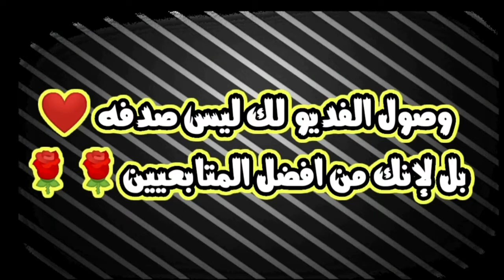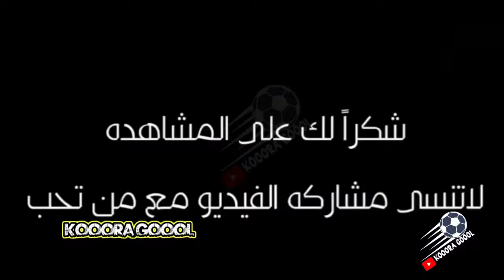ملخص مباراة الاتحاد × الاتفاق 🔥🔥مباراة مجنونه 😱المعلق جن جنونه 💪💪ريمونتادا 💛🖤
اليوم 3-2 - ريمونتادا الاتحاد وجنون المعلق - الدوري السعودي
ملخص مباراة الاتحاد والاتفاق- اهداف الاتحاد والاتفاق اليوم ريمونتادا عالميه
 ملخص مباراة الاتحاد والاتفاق اليوم 3-2 - ريمونتادا الاتي- الدوري السعودي
اهداف مباراة الاتحاد والاتفاق 3-2 ملخص مباراة الاتحاد والاتفاق3-2
ملخص اهداف مباراة الاتحاد والاتفاق اليوم
ملخص اهداف مباراة الاتحاد والاتفاق
هدف الاتحاد الأول على الاتفاق اليوم
هدف الاتحاد الثانى على الاتفاق اليوم
هدف الاتحاد الثالث على الاتفاق اليوم
ملخص مباراة الاتحاد والاتفاق اليوم
 اهداف مباراة الاتحاد والاتفاق اليوم
ملخص كامل اهداف الاتحاد والاتفاق
ملخص مباراة الاتحاد والاتفاق
هدف الاتحاد الملغى اليوم
هدف حجازى الملغى اليوم
ملخص أهداف مباراة الاتحاد والاتفاق اليوم
أهداف مباراة الاتحاد والاتفاق اليوم
مباراة الاتحاد والاتفاق اليوم
ملخص أهداف مباراة الاتفاق والاتحاد اليوم
أهداف مباراة الاتفاق والاتحاد اليوم
مباراة الاتفاق والاتحاد اليوم
الاتحاد اليوم
الاتفاق اليوم
دوري الأمير محمد بن سلمان للمحترفين
الاتحاد والاتفاق
مباراة الاتحاد اليوم
اهداف الاتحاد والاتفاق
ملخص اهداف الاتحاد والاتفاق
هدف الاتحاد
مباراة الاتحاد والاتفاق
ملخص مباراة الفتح والاتحاد
ملخص مباراة الاتحاد والفتح اليوم الاتفاق
موعد مباراة الاتحاد والاتفاق
ملخص مباراة الاتحاد و الفتح
ملخص مباراة الاتحاد اليوم
مباراة الاتحاد والفتح
ملخص اهداف مباراة الاتحاد والفتح
اهداف مباراة الاتحاد والفتح
ملخص الاتحاد والفتح
ملخص مباراه الاتحاد والفتح اليوم
ملخص,موعد مباراة الاتفاق والاتحاد
مباراة الاتحاد و الاتفاق
الاتحاد والاتفاق
موعد مباراة الاتحاد و الاتفاق
الاتحاد الإتحاد ضد الإتفاق
الإتحاد و الإتفاق
مباراة الإتحاد ضد الإتفاق
مباراة الإتحاد و الإتفاق
الاتحاد والاتفاق
الاتفاق الاتفاق والاتحاد
الإتحاد
مباراة الاتحاد والاتفاق
الاتحاد و الاتفاق
الاتفاق و الاتحاد
تشكيلة الإتحاد ضد الإتفاق
الإتفاق والإتحاد
الاتحاد الاتفاق,الإتفاق
رايس امبولحى اليوم
هدف الاتحاد